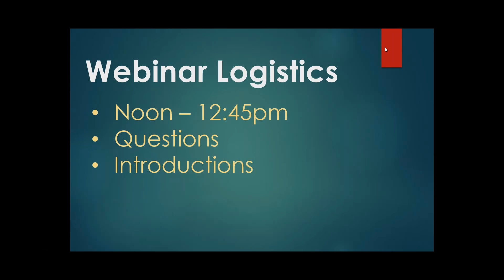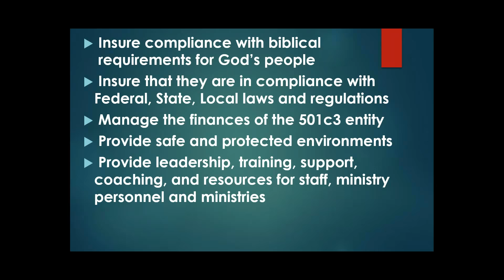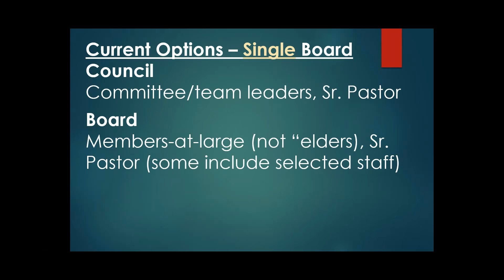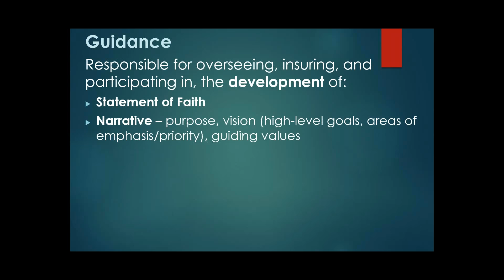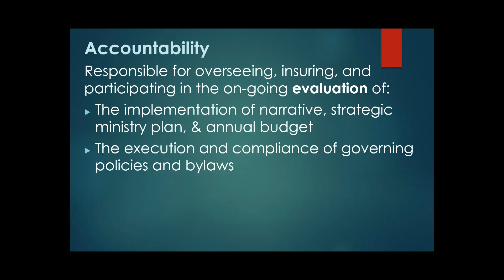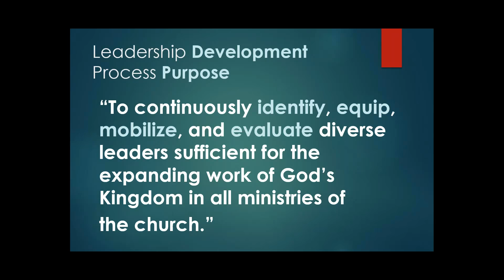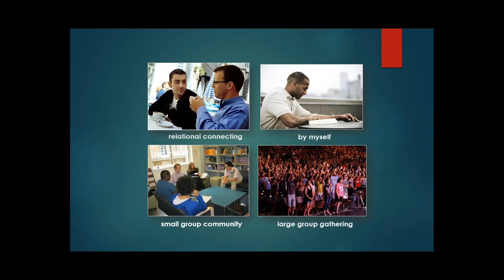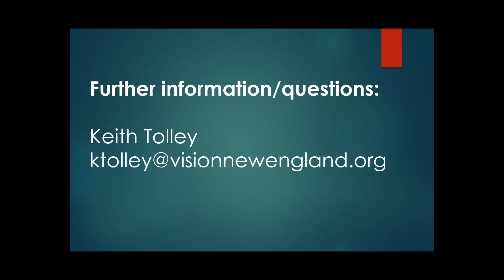Church Leadership Structures & Systems: Developing A Healthy Leadership System for Your Church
Regardless of what kind of leadership structures and systems are in place, there are certain critical responsibilities that any local church's senior leadership team is charged with carrying out. The church's structures and systems are tools that empower and support the team in the fulfillment of these duties. Join Pastor and leadership consultant Keith Tolley as he shares insights into the some of the primary responsibilities of a church's Senior Leadership Team. Participants will also discuss the importance of a leadership development process that is based around their key responsibilities.